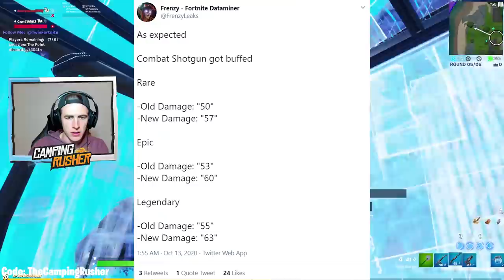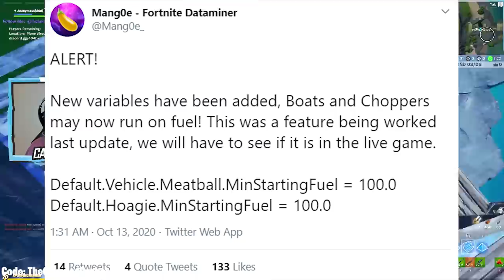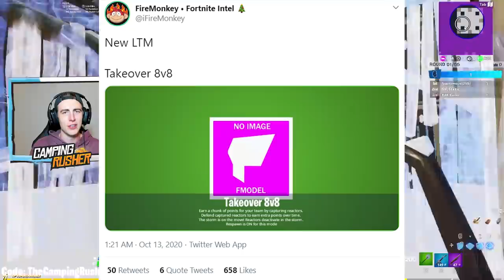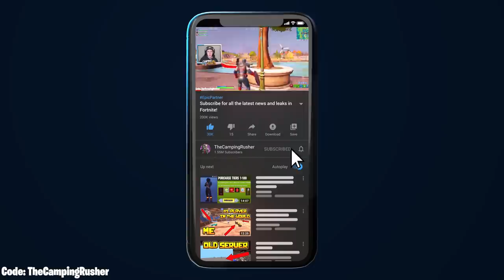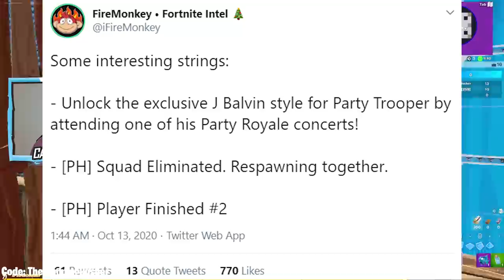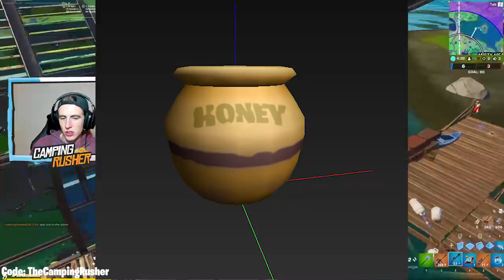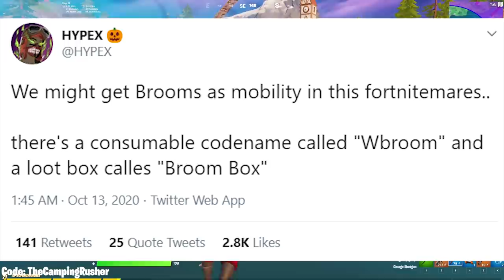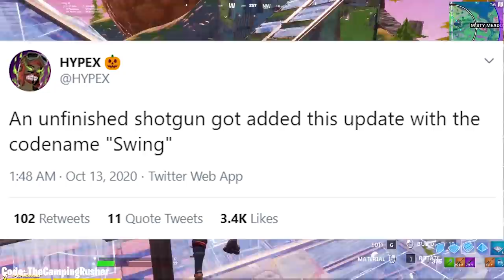New 14.30 SWING Shotgun, Ride-a-Broom Vehicle, Fortnite x Winnie!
Fortnite New Update - New 14.30 SWING Shotgun, Ride-a-Broom Vehicle, and Fortnite x Winnie is what we discuss today!

Become a Member (Join my videos!)